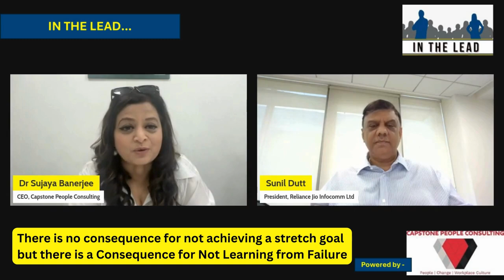In The Lead | S02 E01 | Sunil Dutt - President, Reliance Jio Infocomm Limited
In Season 2 of In The Lead… we bring in Iconic Leaders who share their Leadership Perspectives, Thoughts and valuable Insights in conversation with Dr Sujaya Banerjee, CEO of Capstone People Consulting. In The Lead is committed to Democratizing Leadership Knowledge by featuring Leaders who present their stories, insights, epiphanies that shaped their own style of Leadership, so that they can inspire more Leaders across organizations as well as Entrepreneurs, Young Professionals, Students, Teachers, Researchers, and others.

In the premier episode of Season 2, we feature Sunil Dutt – President Reliance Jio Infocomm Ltd. In Season 2 we present Leaders who are creating impact in a tumultuous world. In this episode of In the Lead… he talks about Innovation and experimentation in the context of Learn fast, Fail fast, Execute fast; the importance of Agility, access to Data and sharing Learning insights with teams, building Speaking-up Cultures, engaging and managing young Talent, and more..

Do drop your thoughts, ideas and suggestions in the comments section!

This video is the property of Capstone People Consulting which reserves all rights in the content, characters and images. Please not that any reproduction of this video or parts of this video, in any form or manner, would require our prior permission. ©️Capstone People Consulting